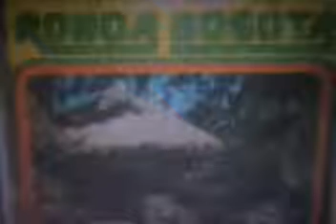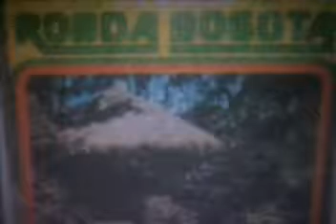El ronda bogota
saludos locos de chino colombia J.S